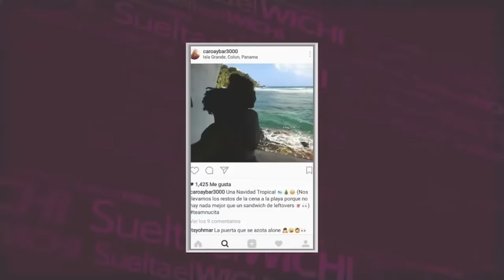¡Carolina de Big Brother grubea con un chombo guapo!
Pillamos a carolina Carolina Aybar de Big Brother! ¿Grubea con un chombo rehhhhca? y nuestros wichireporteros nos enviaron fotos. ¡Yohmar se llama el pollo!